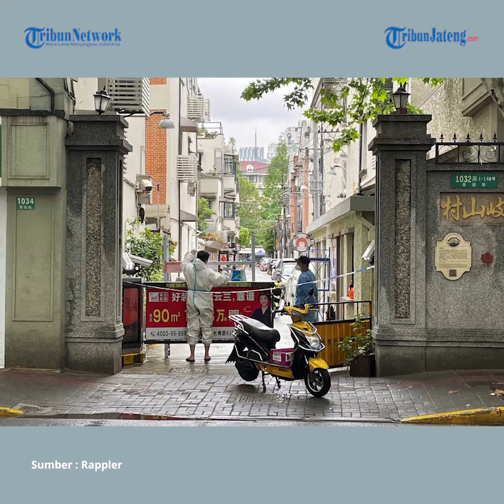Update Global 26 April, 6,2 Juta Meninggal, 463,3 Juta Sembuh dan 510 Juta Terjangkit Virus Corona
Kasus baru infeksi virus corona masih terus dilaporkan di sejumlah negara. Angka total kasus Covid-19 di dunia pun terus bertambah. Hingga Selasa (26/4/2022) pagi, berdasarkan data Worldometers, total kasus infeksi virus corona di seluruh dunia telah mencapai 510 juta kasus.